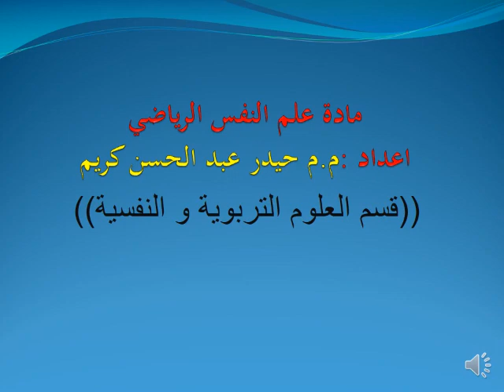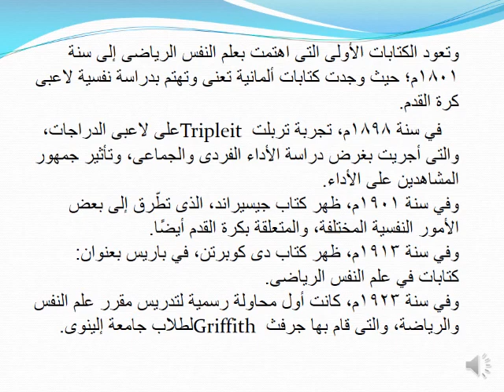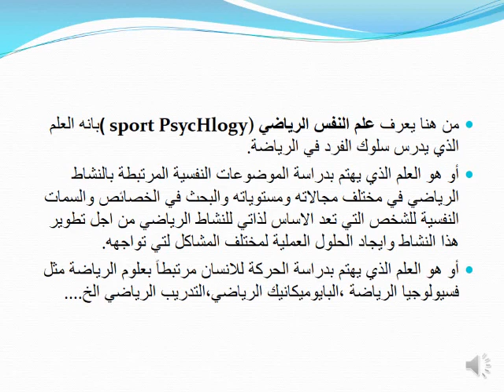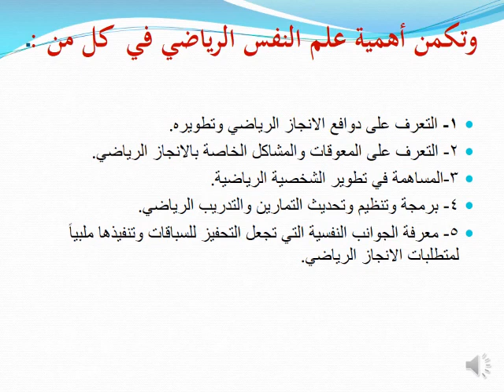محاضرة لمادة (علم النفس الرياضي) للتدريسي م.م. حيدر عبد الحسن كريم لطلبة المرحلة الاولى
محاضرة لمادة علم النفس الرياضي للتدريسي م.م. حيدر عبد الحسن كريم للمراحل الاولى لقسمي اللغة العربية وقسم العلوم التربوية والنفسية في كلية التربية /جامعة ميسان